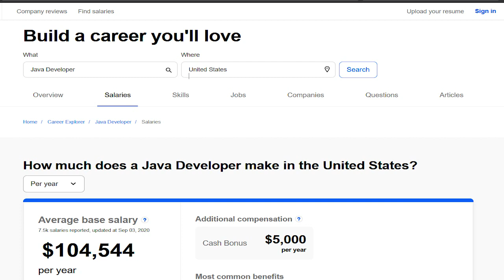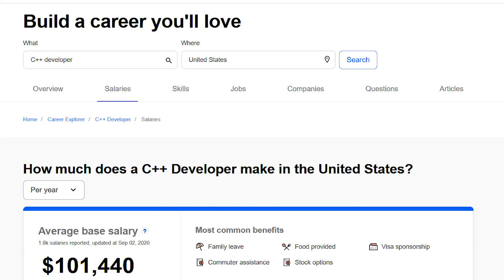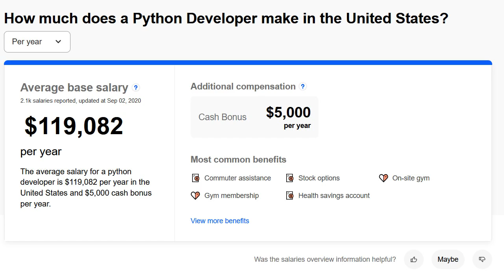Top 5 programming languages for you to learn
In this video we talked about programming languages like Java,JavaScript,Python,Swift and C++. I gave you some reasons why you should learn these programming languages.The Salary for these language developers were approximated after the video you can visit indeed.com to get an update on the average salary...